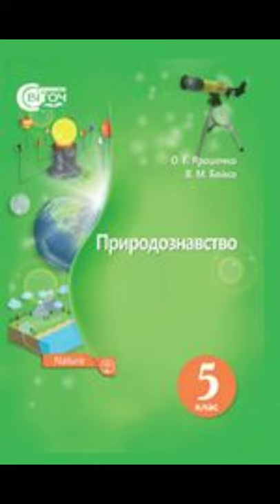& 34 "Рослини і тварини"// 5 клас Природознавство